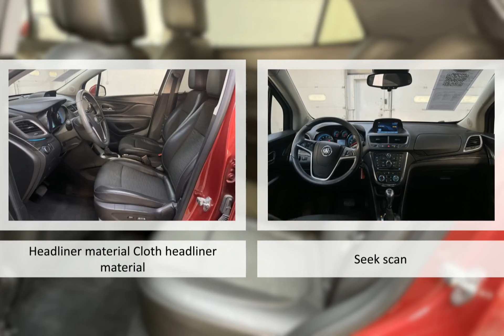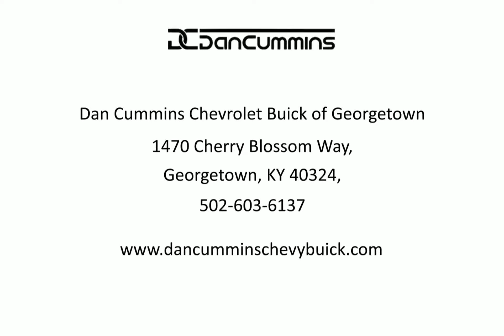2015 Buick Encore Base Lexington Georgetown Nicholasville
2015 Buick Encore Base  Dan Cummins of Georgetown is proudly serving our friends and neighbors in Lexington, Georgetown, and Nicholasville.